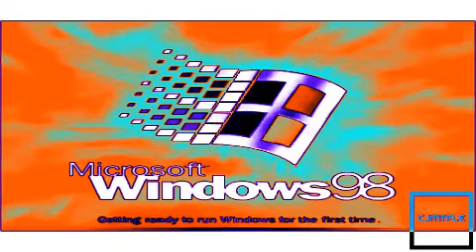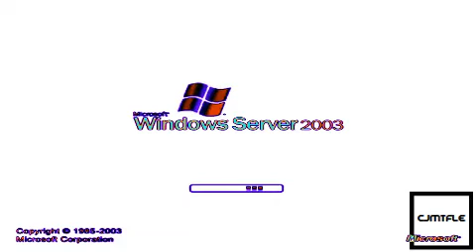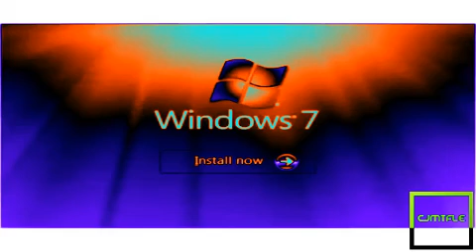Windows Startup and Shutdown Sounds in Phased Effect 8.0